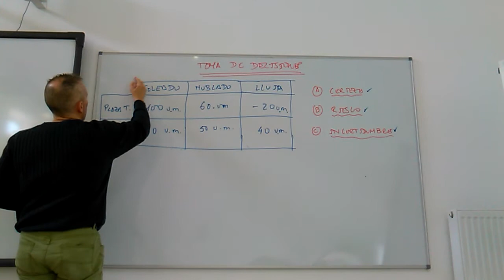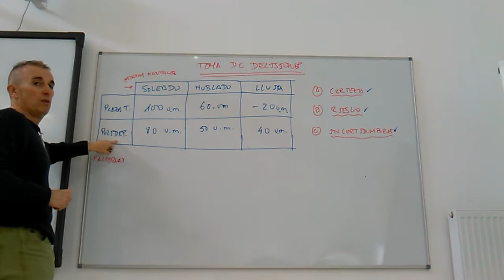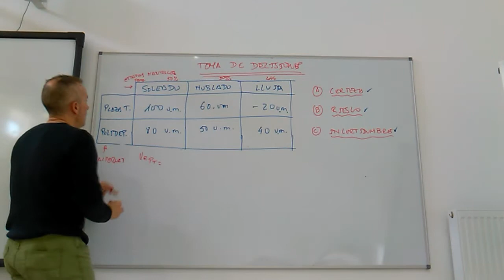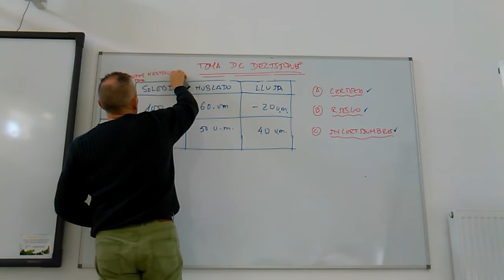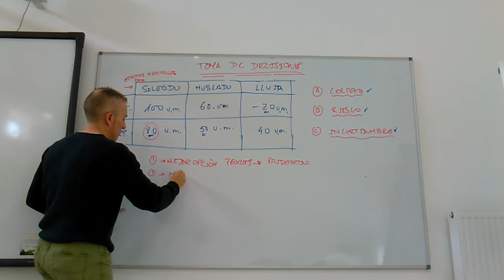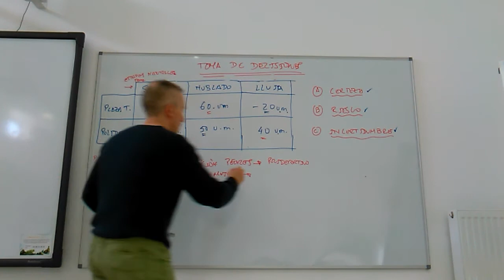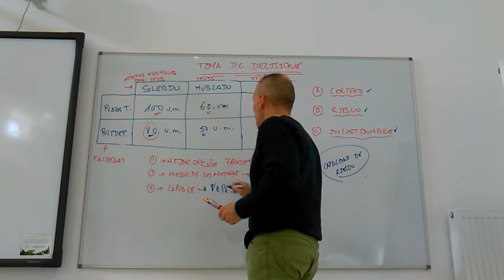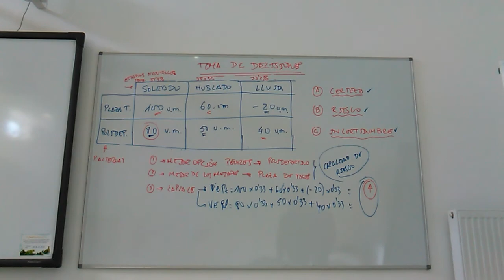Toma de decisiones. Certeza, riesgo e incertidumbre